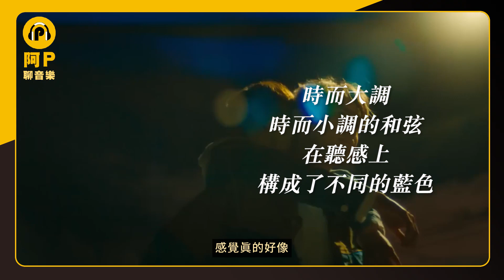〈石之心〉到〈血與酒〉魏嘉瑩一路走來的辛苦，再一次我還是選擇不變！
當別人問你：「你好嗎？」的時候你都怎麼回答呢？
魏嘉瑩帶著她的全新專輯《我很好》給了我們這個答案
喜歡宅在家裡的除了愛玩電動
也喜歡一個人生活
那還有什麼是她音樂的靈感呢？
今天就跟著阿P一起來探訪
@arrowwei514 魏嘉瑩的音樂心事！

---段落---
00:00 前言：《我很好》是一張慢慢走出來重生的專輯
01:00 求訂閱求按讚
01:06 我很好：報喜不報憂，有時候是出自貼心的念頭
03:52 我不在意你吻過誰：我以為我不在意，離別時刻卻還是心痛
06:14 天空有多少種藍：藍就像愛，有各種不同形式
09:08 血與酒：我不怕你看到我追尋所愛一路上留下的傷
13:09 刷刷我的存在感：一種傲嬌的感情狀態
15:48 出來面對：從我很不好到破繭重生的過程
19:45 小魏心目中的神曲是？